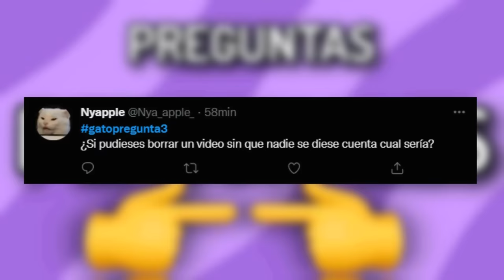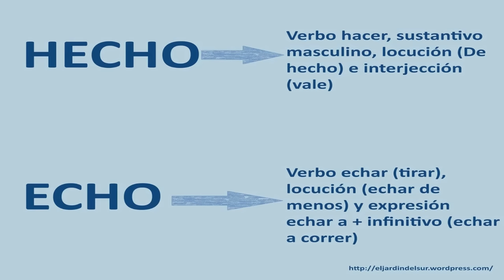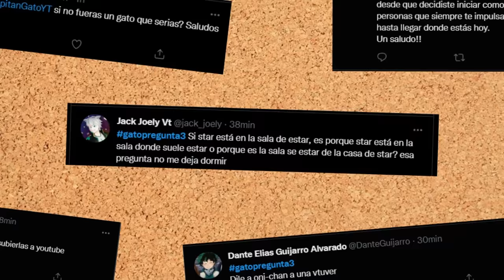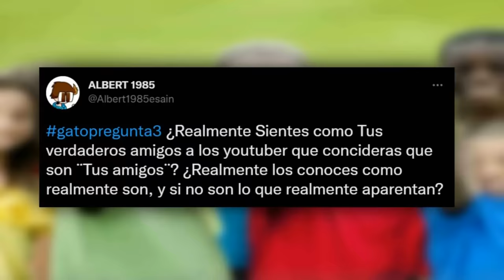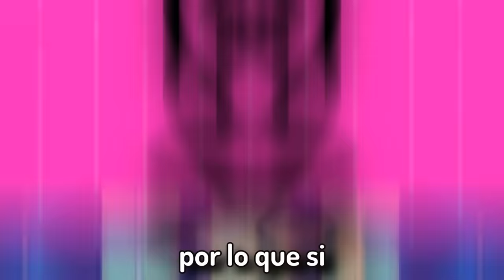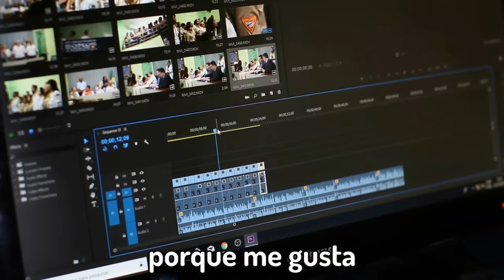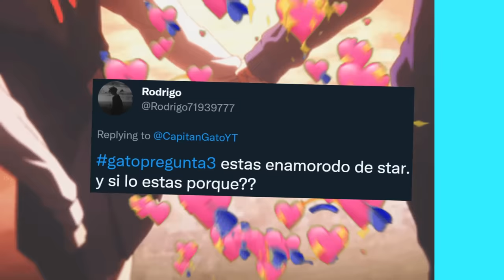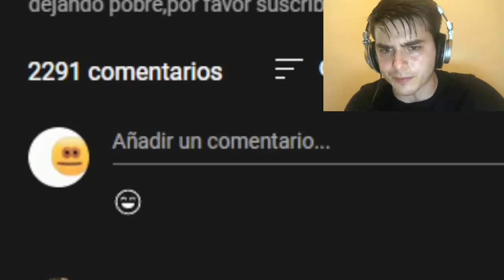😳Respondí sus preguntas más POLÉMICAS🔥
Durante el registro utiliza el código BRAVO para conseguir gratis
- 500 doblones
- 1,5 millones de créditos
- 7 días de cuenta Premium
- Libertad de elección del USS Phoenix, el crucero japonés Kuma, el acorazado francés Courbet, el acorazado italiano Dante Alighieri, o el HMS Wakeful después de completar 15 batallas

🥳HOY voy a responder sus preguntas MÁS POLÉMICAS🔥, desde si star y yo somos NOVIOS!?😳 hasta si soy team sangre o team carne😳😳😳🎉

🎊Esta clase de videos son TODO animados, por lo que cuestan mucho en hacer, espero lo apoyen muchísimo✨